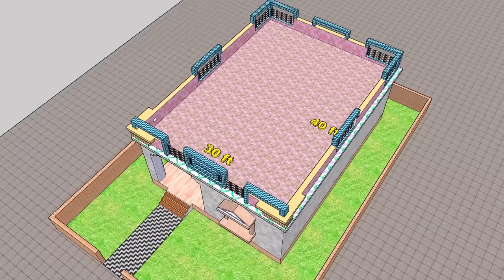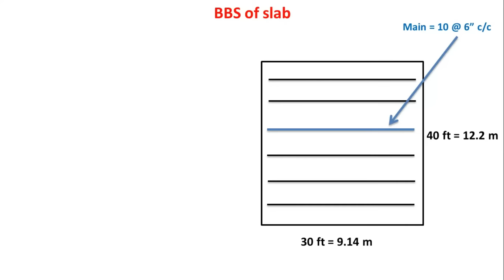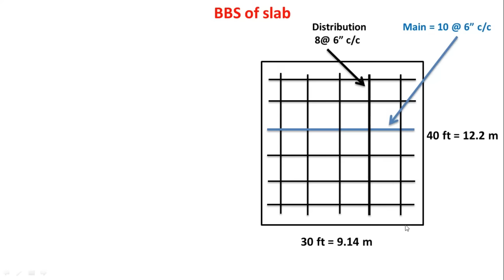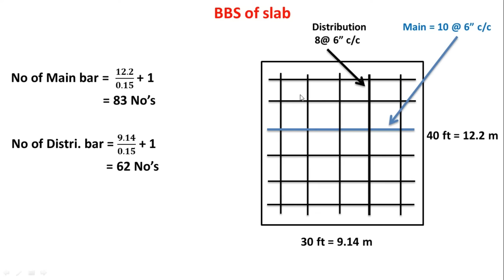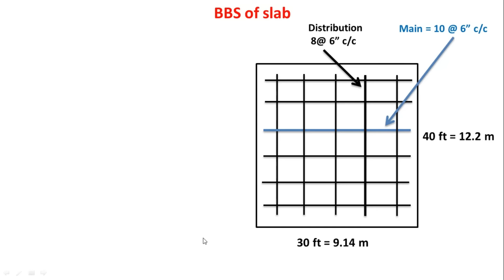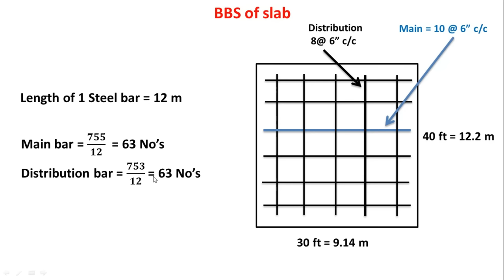How to Calculate Quantity of steel Bar in Roof/Slab || BBS of Slab || Bar Bending Schedule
Bar bending Schedule Calculation
BBS of Slab
Roof steel calculation
Civil Engineering